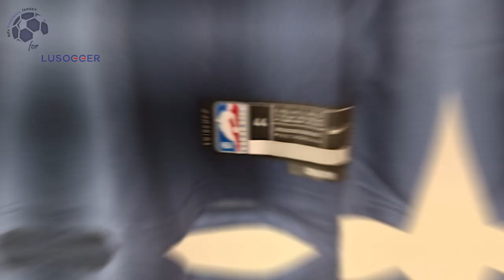Denver Nuggets Icon Edition Jersey 22/23 Jokic (LUSoccer) Swingman Version Unboxing Review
Discover the Denver Nuggets Icon Edition Jersey 22/23 (Swingman Version)
It is customized with Jokic number 15! Watch till the end to see how the Denver Nuggets Icon Edition Jersey 22/23 (Swingman Version) fits!

The Denver Nuggets Icon Edition Jersey 22/23 (Swingman Version) costs only 39.99 $! ** Shipping INCLUDED **

Find out the measurements of the Denver Nuggets Icon Edition Jersey 22/23 (Swingman Version).
Size: Medium
Height: 175 cm (5 ft 9 in)
Weight: 70 Kg (154 lbs)

Timecodes
00:00 Overview
00:20 Details View
01:09 Ranking
01:52 Dimensions & Try On

Please watch the Denver Nuggets Icon Edition Jersey 22/23 (Swingman Version) video review in 1080p (HD)

Follow me also on TikTok @my.football.jersey.italy to watch the Denver Nuggets Icon Edition Jersey 22/23 (Swingman Version) video review in a different way.